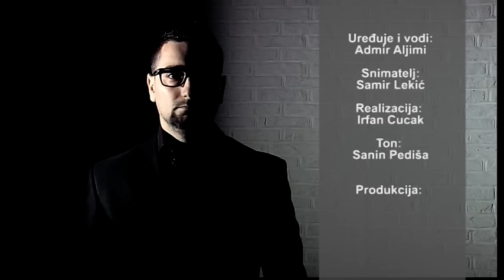Miško Hofman: Nudim 50.000 eura sinu za boks-meč sa mnom | POLIGRAF